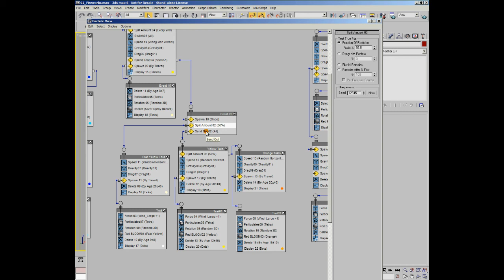3DS MAX - CG Academy Tutorials Serie 7 ] - [ 2 - Firework Display - Pt.5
iPhone Unlock Service- 1 Click, Directly iPhone 2G/3G/3GS/IOS 4 Software Unlock guaranteed - Unlock iPhone IOS4/3G/3GS 3.1.3 and 4.0/4.0.1 iphone 5 6 7

How to Loose Weight Fast!

Jailbreak iPhone 3GS 4.0 - iPhone 3GS simlockvrij - iPhone unlock 4 4.0 - iPhone 3GS 4.0 Jailbreaken - iPhone Simlockvrij maken - Unlock iPhone 3GS

Sports Betting - Online Betting - MLB Picks - NBA Picks - NFL Picks - baseball picks - basketball picks - football picks -  sports handicapping service

Unlock iPhone 2G 3G 3GS 4G Simlock vrij Jailbreak Downgrade

Yoga - Runners Yoga 30-Minute Home Program - Learn Yoga The Right Way

How To Get Sixpack Abs Fast - The Truth About Abs